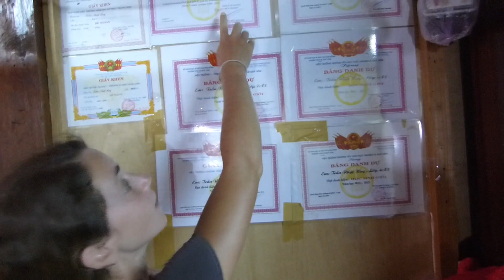Huy : l'envie de réussir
Dans le centre du Vietnam, les cours supplémentaires payants sont obligatoires pour quiconque veut réussir sa scolarité. Huy et sa famille n'ont pas les moyens de payer 1 million de dongs par mois pour ces cours. Heureusement, Huy est parrainé par l'école de Gradignan (33), et peut continuer d'apprendre dans de bonnes conditions !